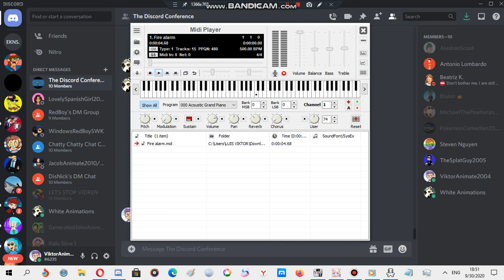Nokia ringtone: Fire alarm